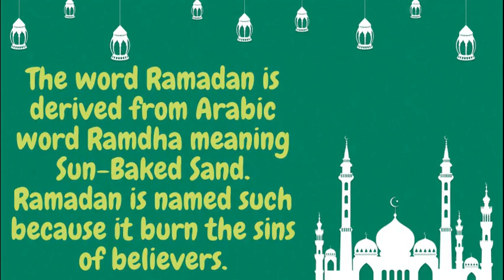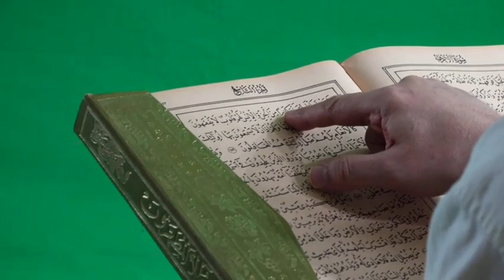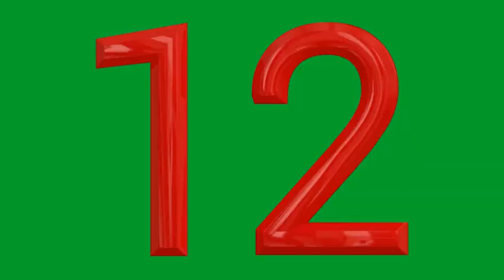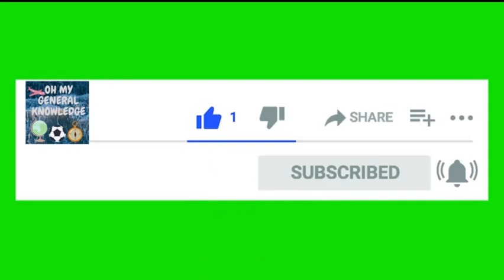13 INTERESTING FACTS ABOUT RAMADAN|| OH MY GENERAL KNOWLEDGE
Assalamualikum Everyone!!

HAPPY RAMADAN KAREEM!!! RAMADAN MUBARAK!!
Hope you will like and enjoy my video!

Thanks

Source of videos:
And some videos from Pixabay and Pexels